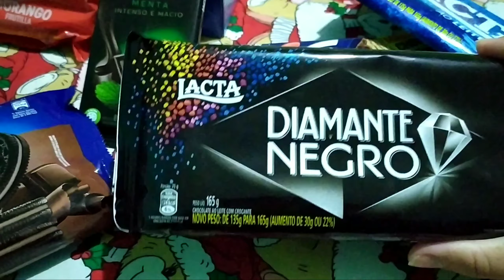Compras de chocolate da lacta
Vários chocolates deliciosos